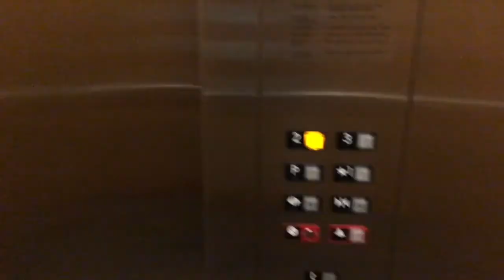Willow Glen Home For Rent - 2 Bed 2 Bath - by Property Management in Silicon Valley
today to contact Keyrenter Silicon Valley -- exceptionally professional and reliable property management in San Jose CA / Willow Glen. today! You can also call us or visit our office at

900 E. Hamilton, Suite 100

An absolute MUST-SEE rental home located at 2881 Meridian Ave Unit #264 in San Jose’s Willow Glen neighborhood!

This luxurious 2 bed/2 bath rental is 1,678 square ft and located in the desirable Willow Glen Place community.
Clean and bright for your immediate move in. This home has been kept in fantastic condition by its owner. The custom work and attention to detail inside the home reflect owners who love and cherish this home.

Enjoy a spacious open floor plan with beautiful hand scraped hardwood floors and dramatic high ceilings with recessed lighting throughout.

The expansive gourmet kitchen comes complete with stainless steel high-end appliances, granite counters, breakfast bar and custom wood cabinetry. The kitchen opens to a comfortable and open living room that offers a cozy fireplace with stylish mantel and French Doors that lead to a large private balcony.

The master bedroom suite is beautifully designed with huge walk-in closet and custom organizer. The bathroom design is a tasteful combination of modern and classic. The huge bathroom comes complete with deep soaking bathtub, separate stall shower, and dual vanity.

This home also features a custom office desk in the second bedroom, dual-pane windows throughout, 2 reserved parking spaces in the secured underground garage, a secure storage locker, Central AC/Heat, Washer/Dryer, gas fireplace.

The beautiful complex grounds offer A+ interior landscaped settings, outdoor fireplace, fitness center, clubhouse, pool and spa!

Amazing location!... This home is located in Willow Glen and has immediate access to the best of Silicon Valley dining, shopping, entertainment and to freeways (85, 87, 17, 280, 101) and the location features:

* walking distance to several small parks
* 2.5 miles to The Pruneyard
* 3.5 miles to Westfield Oakridge
* 4.5 miles to The Alameda
* 5.5 miles to Westfield Valley Fair & Santana Row

* 2.5 miles to eBay HQ
* 2.5 miles to Xilinx
* 5 miles to Netflix
* 9 miles to the new Apple Campus (The Spaceship)
* 10 miles to the existing Apple Campus (Infinite Loop)
* About 16 miles to Google Campus
* About 6 miles to San Jose State University
* About 7 miles to Santa Clara University

* About 4 miles to Campbell
* About 4.5 miles to Los Gatos
* About 6 miles to Downtown San Jose
* About 8 miles to Santa Clara
* About 10 miles to Cupertino
* About 12 miles to Sunnyvale
* About 14 miles to Milpitas
* About 15 miles to Mountain View

* About 4 miles to Winchester or Downtown Campbell VTA Light Rail
* About 4 miles to CalTrain Tamien Station (bullet stop)
* About 14 miles to San Jose International Airport

Schools:
Schallenberger Elementary: K-5, 1.3 mi
Willow Glen Middle: 6-8, 1.3 mi
Willow Glen High: 9-12, 1.4 mi

**BONUS AMENITY - Utility & Maintenance Reduction Program** A portion of Tenant's total amount due ($10) will be used to have HVAC filters delivered to their home approximately every 90 days under the Utility & Maintenance Reduction Program. Residents breathe easy with smart amenities like air filters conveniently delivered to their doorstep. Compared to other similar properties, our tenants experience an average annual savings of $280 dollars in utility and maintenance expenses, and promote cleaner and heathier living.

Rental available for immediate move-in! Security deposit is equal to one month's rent. Tenant pays for all utilities. Owner pays for landscape in the common grounds (HOA).
No pets. No smoking. No sublease/Airbnb etc. Other restrictions may apply per lease contract.

Experience outstanding San Jose/Willow Glen property management with us at Keyrenter Silicon Valley!  Learn more about us and our services or learn more about Santa Clara County property management